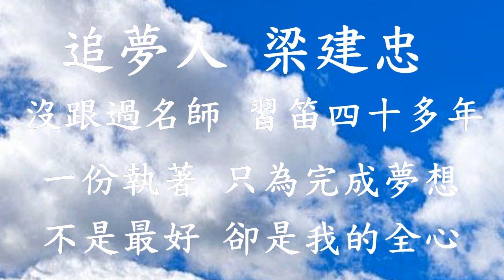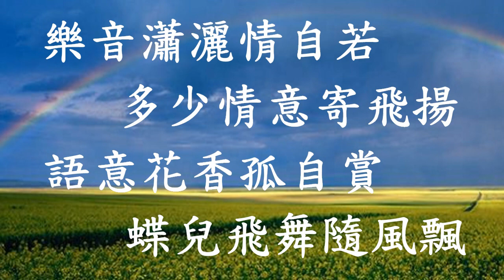七夕情(夢想曲314)梁建忠笛子演奏(圖片:網路)